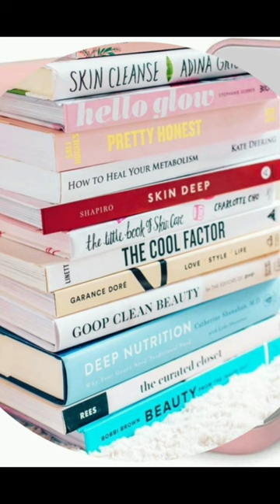things to keep in Your bag 🎒✨ collab with @Itz_perfection